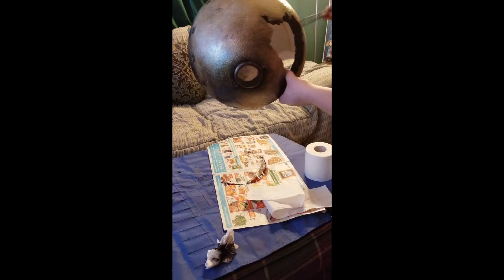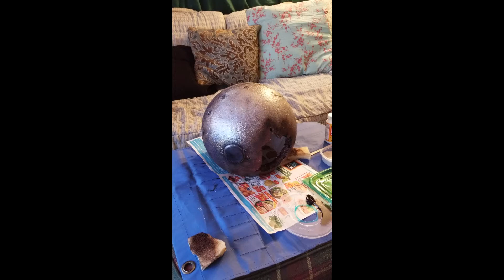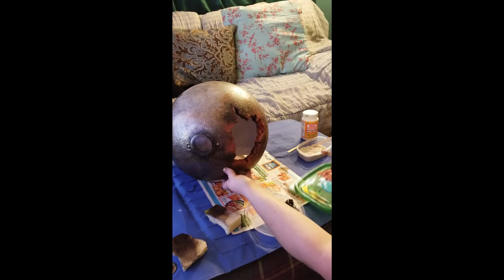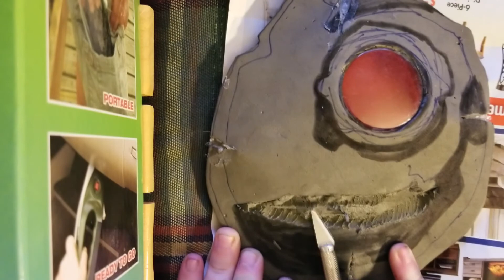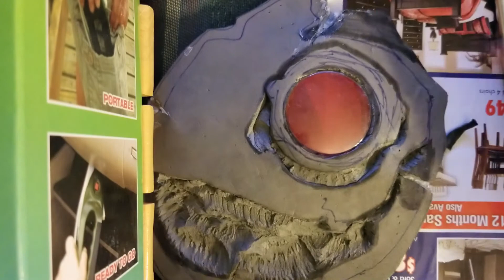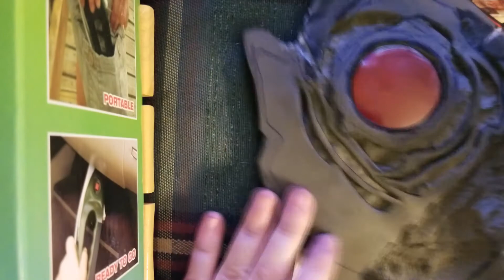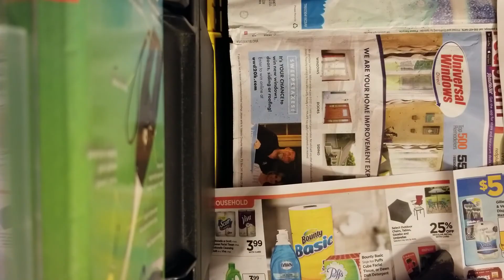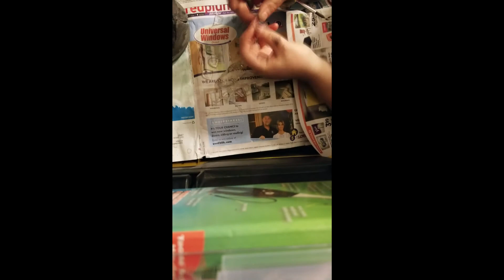Nier automata prop-machine head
Painting and assembling machine head part 1.

learned how to do the foam bowl head technique from havenaims